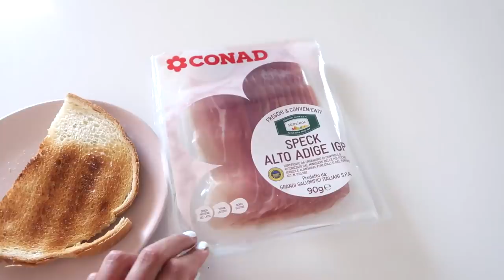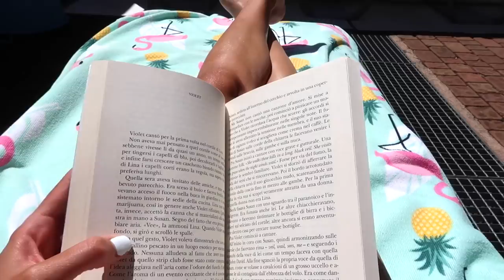Una giornata di relax a casa 🏠